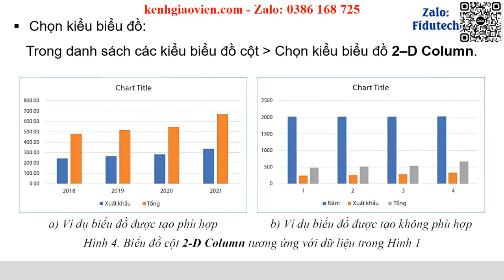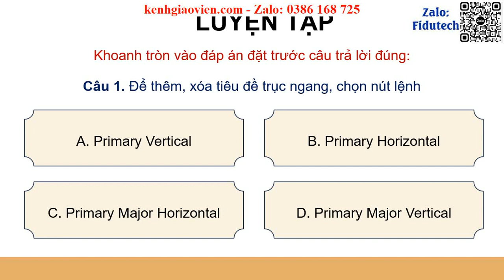Giáo án powerpoint Chủ đề E1 Bài 4: Thực hành tạo biểu đồ | GA điện tử Tin học 8 cánh diều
Phía trên là giáo án Powerpoint hay còn gọi là giáo án điện tử, giáo án trình chiếu Chủ đề E1 Bài 4: Thực hành tạo biểu đồ | Sách Tin học 8 cánh diều. Giáo án được làm với phong cách: hiện đại, đẹp mắt để tạo sự hứng thú cho học sinh.